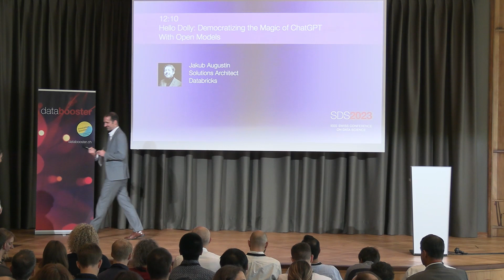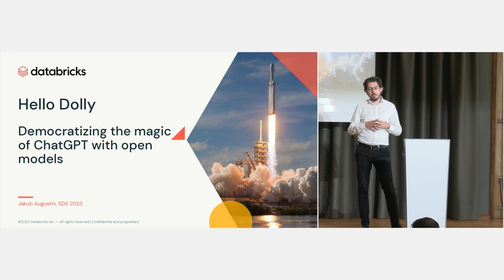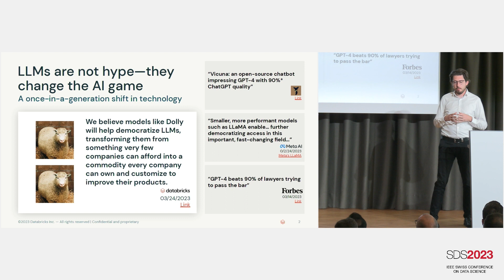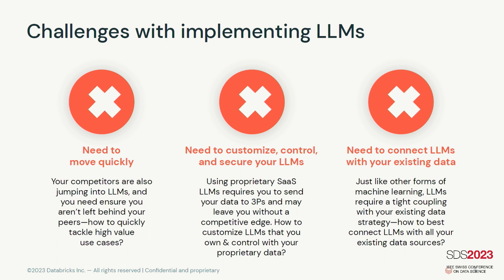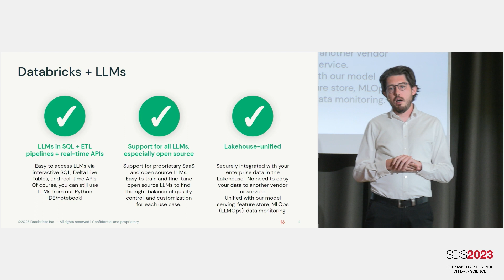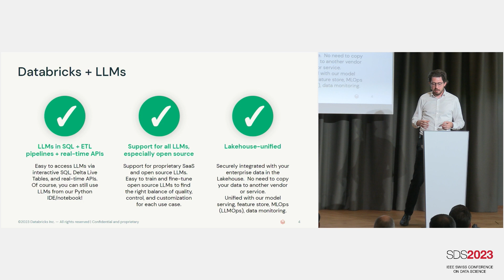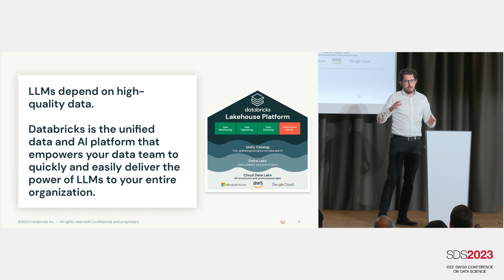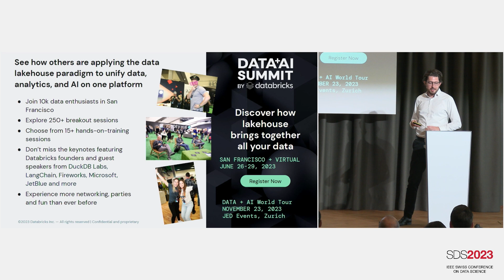SDS2023 Jakub Augustin on Hello Dolly: Democratizing the magic of ChatGPT with open models